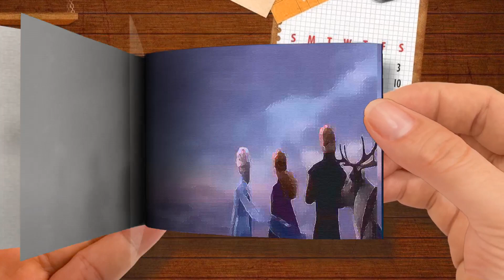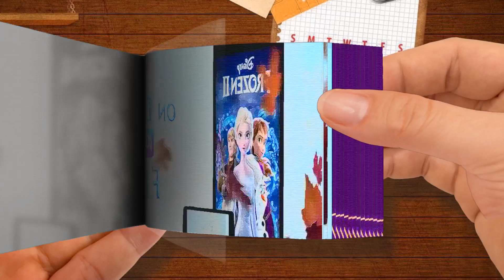A Fifth Spirit？ Scene FROZEN 2 2019 Movie Clip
Flip Book - A Fifth Spirit？ Scene - FROZEN 2 (2019) Movie Clip